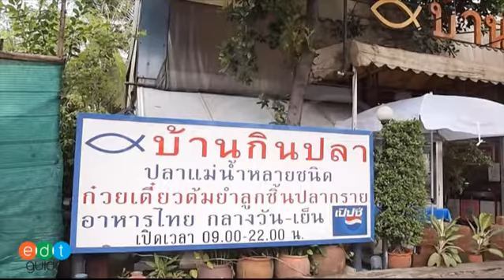ทางเข้าร้าน บ้านกินปลา.mp4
ทางเข้าร้าน บ้านกินปลา